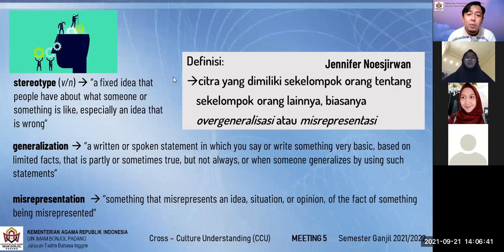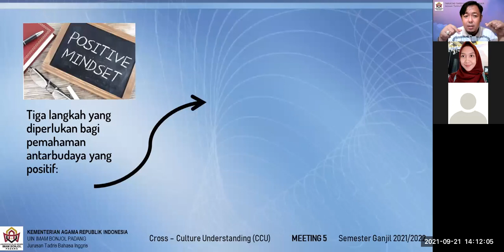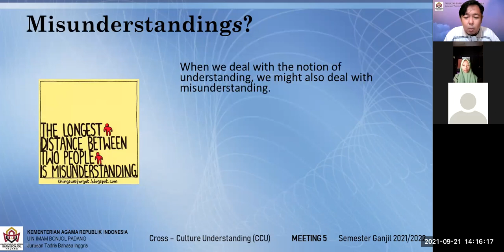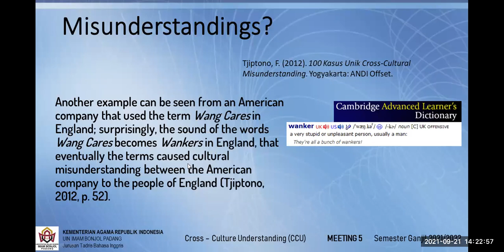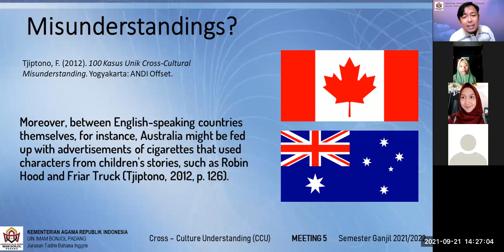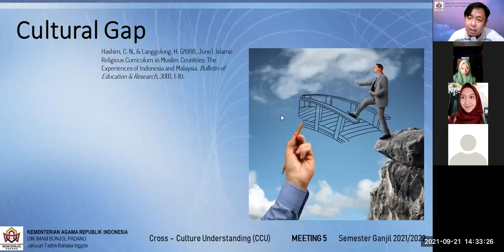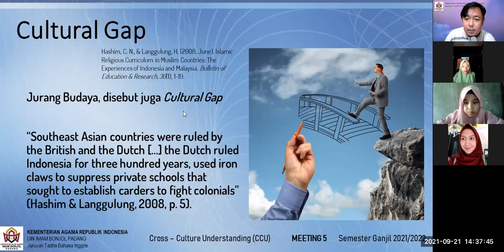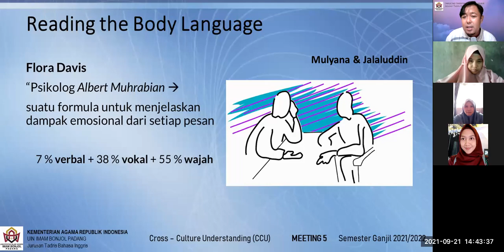[5] 2 - CROSS-CULTURE UNDERSTANDING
In this video, I explained the concept of communication and acculturation in the sense of cross-culture understanding. Certain important theories were also explained briefly. This video is the recorded version of the online teaching and learning of Cross-Culture Understanding (CCU) subject at English Tadris Department of UIN Imam Bonjol Padang.

This video is Meeting 5, Session 2, in the Odd Semester of 2021/2022.